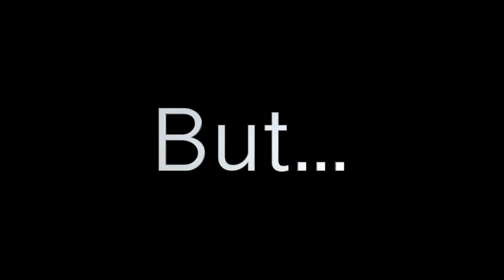HOW CANELO WILL BEAT GGG - Canelo vs GGG 3 - Keys To Victory For Canelo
We analysed the key moments of the fight as well as the techniques that the fighters were able to successfully execute.